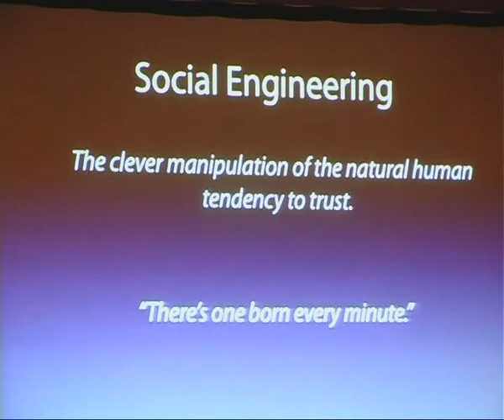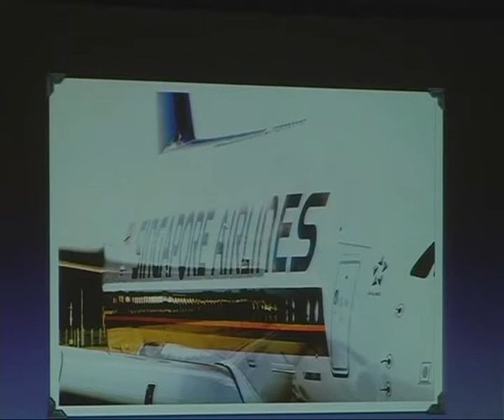HITB SecConf 2009 Malaysia: Bugs and Kisses: Spying on BlackBerry Users for Fun 1/7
Clip 1/7
Speaker: Sheran Gunasekera (Head of Research & Development, ZenConsult)

This talk explores other means of how BlackBerry handhelds can be compromised to sniff users email (and optionally instant messages, web browsing traffic, and SMS messages). It will show why the BlackBerry is an ideal target to Trojan, by exploring its rich programming interface and how to make use of core functionality to stay invisible. It also focuses on techniques that can be adopted to circumvent the high-grade, end-to-end encryption by targeting wetware.

The talk takes a real world example of the recent Etisalat BlackBerry spyware that was rolled out in the UAE to its subscribers to conduct legal interception.

A live demo involving BlackBerry handhelds will be provided, so all of those who like to get pwned, please bring your BlackBerries! The talk will also see the release of the Bugs & Kisses toolkit. Bugs, the interceptor can be deployed on BlackBerry handhelds to sniff emails, while Kisses the detector can be used on the handhelds to detect the presence of Bugs or other Bugs-like applications.